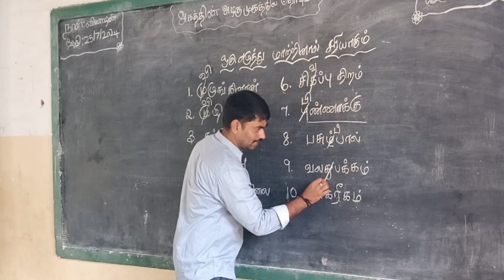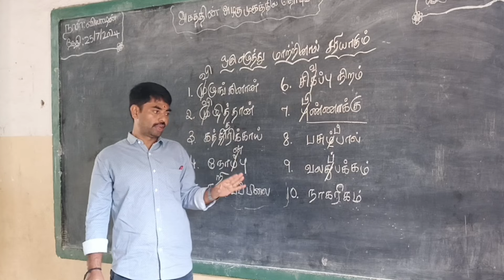கொச்சைச் சொற்கள் / வழுஉச் சொற்கள் / ஒரு எழுத்து மாற்றம் தமிழ் இலக்கணம் Tnpsc tamil video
Hi Students in this video we are going to learn some words that we speak wrongly. we have to correct it. its called kotchai sorkal and valuvu sorkal mayankoli sorkal and more. its comes in the topic of tamil grammer. come lets learn the correct words of some words.

அன்புள்ள மாணவச் செல்வங்கள் அனைவருக்கும் வணக்கம். இந்த வீடீயோவுல நாம் பேச்சு வழக்கில் பேசும் சொற்கள் எழுத்து வழக்கில் ஏற்படும் மாற்றங்கள் குறித்துப் பார்க்கப் போகிறோம். அதை கொச்சைச் சொற்கள் அல்லது வழுஉச் சொற்கள் என்று அழைப்பர். அவற்றில் ஒரே ஒரு எழுத்தை மட்டும் மாற்றினால் போதும் சரியானதாக மாறி விடும். அவற்றை சரிசெய்தால் எழுதும் போது பல பிழைகளை நம்மால் சரிசெய்ய இயலும். வாருங்கள் தெரிந்து கொள்வோம்.
டிஎன்பிஎஸ்சி போட்டித் தேர்வுகளிலும் இது போன்ற வினாக்கள் அதிகம் கேட்கப்படுகின்றன. ஆகையால் இவற்றை சரியாக தெரிந்து கொள்ளுங்கள் மாணவர்களே